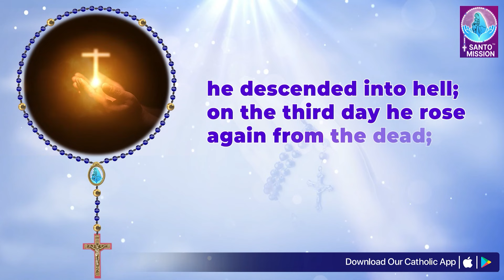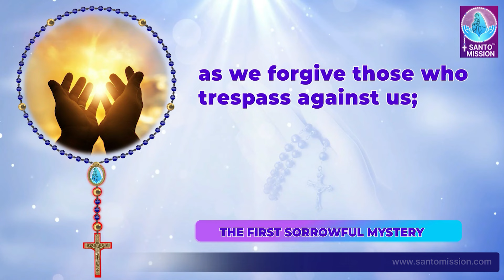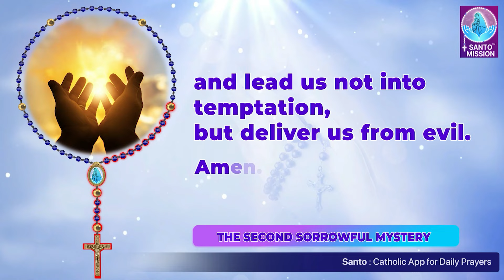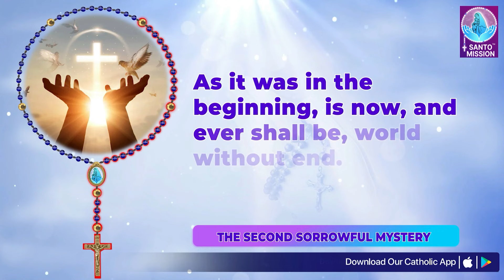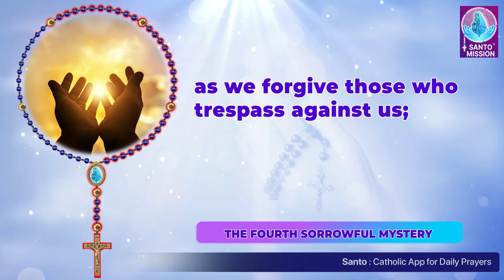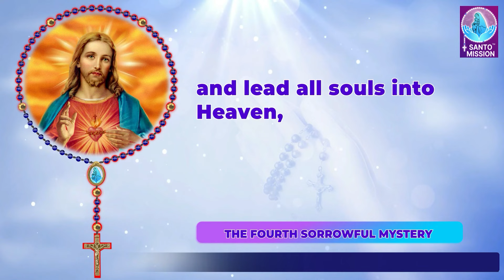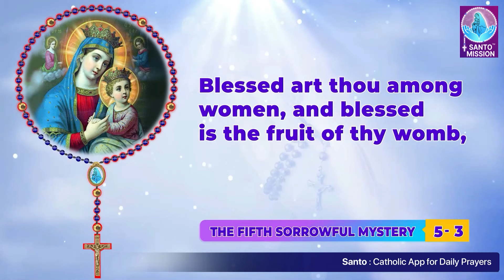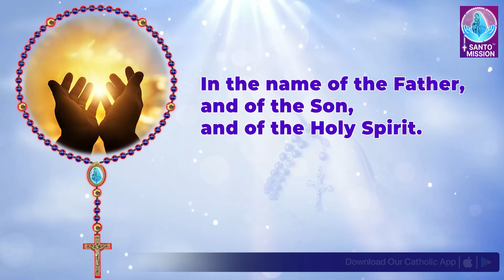Holy Rosary 🙏🏻 Friday🙏🏻August 23, 2024 🙏🏻 Sorrowful Mysteries of the Holy Rosary 🙏🏻 English Rosary